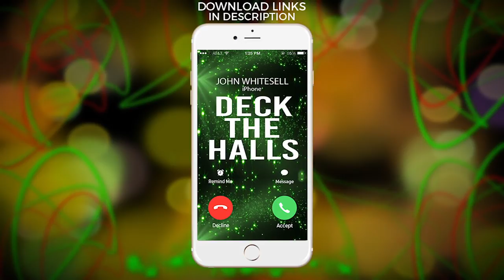Deck the Halls Ringtone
Download & Enjoy Deck the Halls Ringtone!